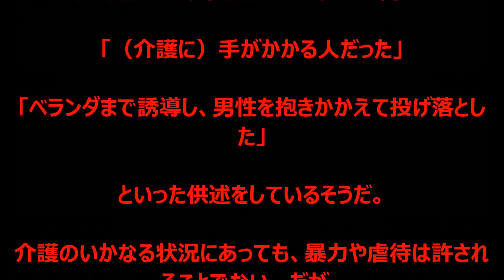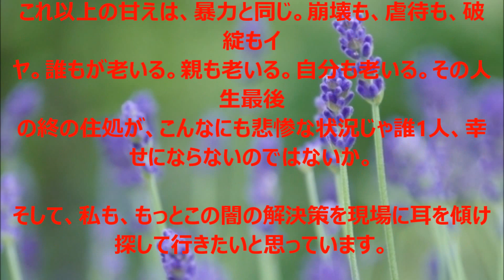【 介護現場の実態】90歳の入居者が激白！施設の悲惨なる日常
河合薫 健康社会学者

健康社会学者(Ph.D.,保健学)。千葉大学教育学部を卒業後、全日本空輸に入社。気象予報士としてテレビ朝日系「ニュースステーション」などに出演。2004年東京大学大学院医学系研究科修士課程修了、2007年博士課程修了(Ph.D)。産業ストレスやポジティブ心理学など、健康生成論の視点から調査研究。フィールドワークとして行っている働く人々へのインタビュー数は600人に迫る。医療・健康に関する様々な学会に所属し、東京大学や早稲田大学で教鞭を取る。２月下旬発売・新刊「考える力を鍛える『穴あけ勉強法』・難関資格・東大大学院も一発合格できた！」